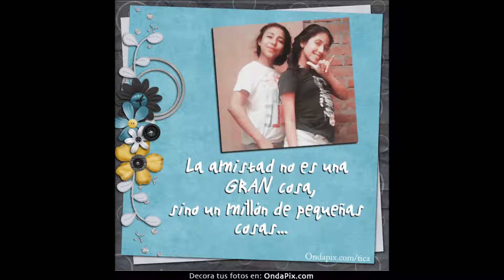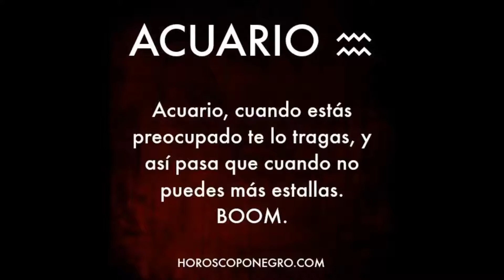VOY A SERTE FELIZ = LITA